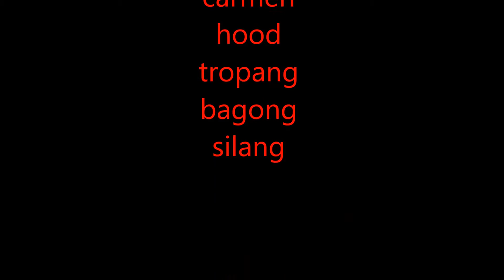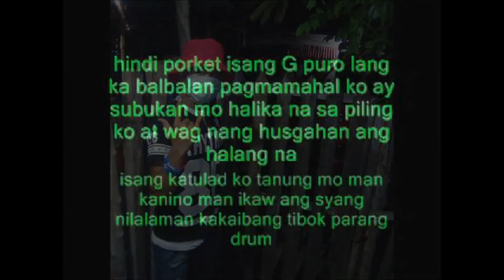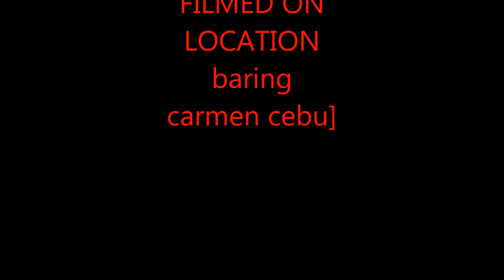tropang bagong silang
Tropang Bagong Silang (carmen)